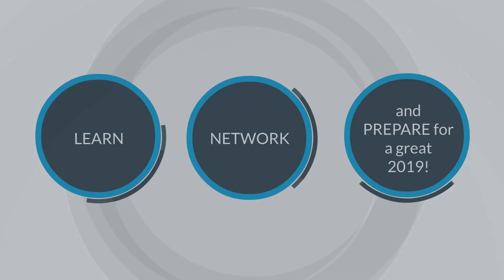2019 Renewable Energy Summit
When it comes to renewable energy, Wisconsin needs to think big and think about tomorrow. Over the past few years, we’ve made game-changing investments in distributed and large-scale renewable energy. To continue this momentum we need an expanded workforce serving the clean energy marketplace as well as the infrastructure to support continued growth.

Join renewable energy industry experts, utility leaders, government officials, and advocates at Scaling Up for the Job Ahead. Learn, network, and prepare for a great 2019 as Wisconsin’s renewable energy landscape advances to make our state a better place for all of us to live, work, and play.